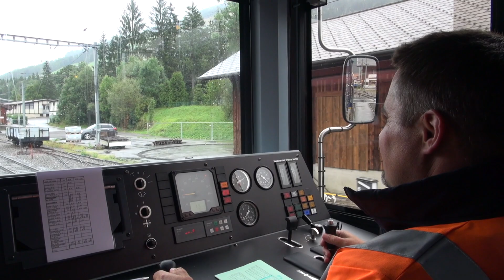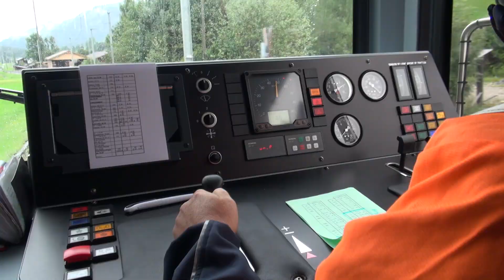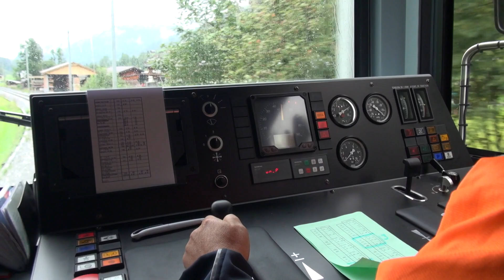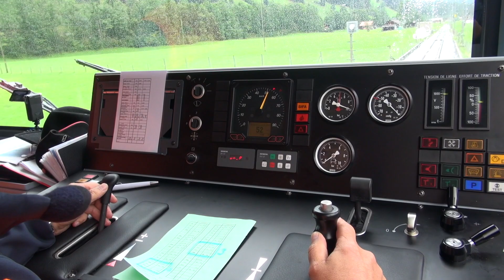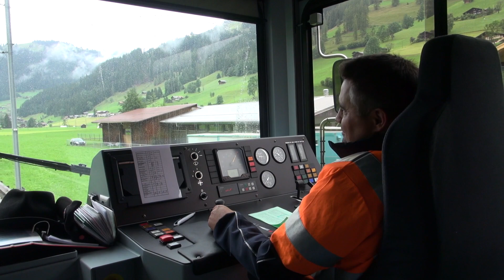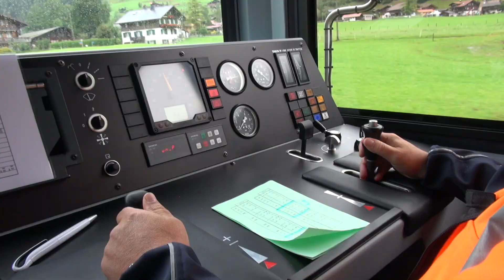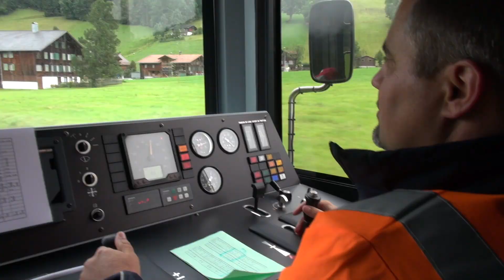Cabine de conduite Gem 2/2 MOB Lenk - St Stephan en Septembre 2017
Führerstandfahrt mit dem neusten Dienstfahrzeug MOB der Firma Stadler
Cabride in the latest service locomotive MOB built by Stadler
Voyage en cabine de conduite de la nouvelle locomotive de service du MOB entre La Lenk et St Stephan fabriquée par Stadler diesel-électrique